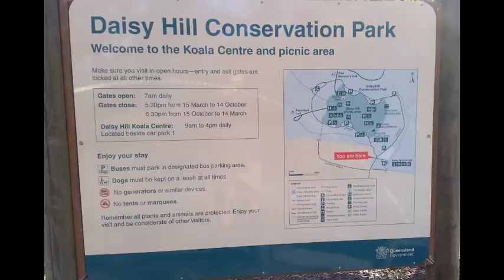Daisy Hill Conservation Park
Road Trip'n has checked out the Daisy Hill Conservation Park. The video will give you an idea before you visit or you can check out the full story at